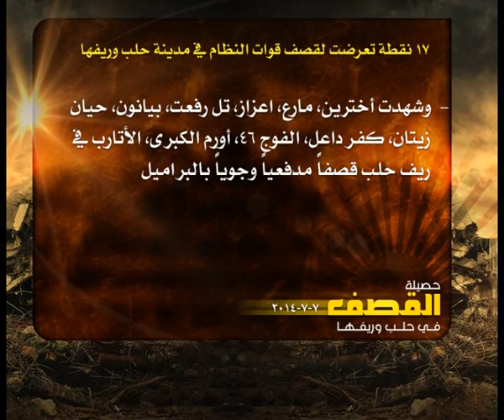حصيلة القصف في حلب 7 7 2014